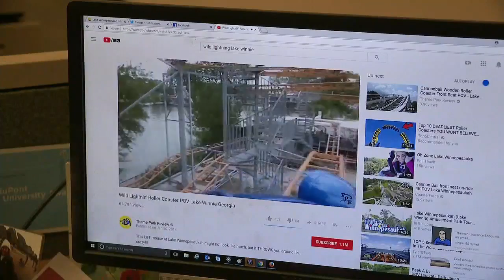Lake Winnepesaukah cited, fined again after another woman injured on ride in May